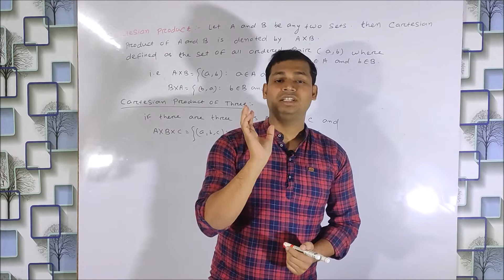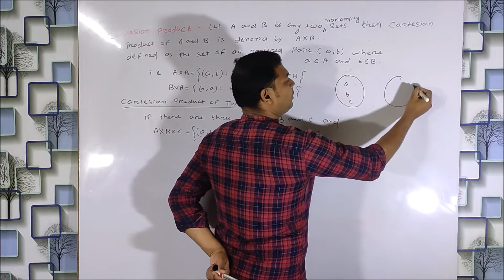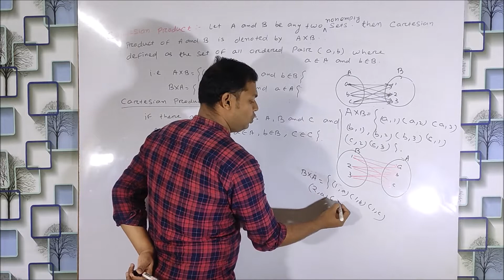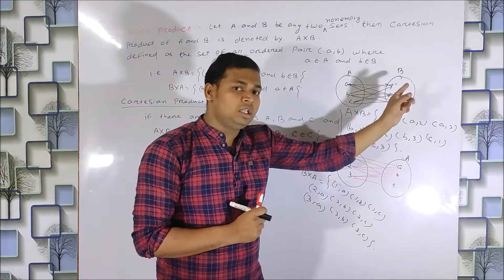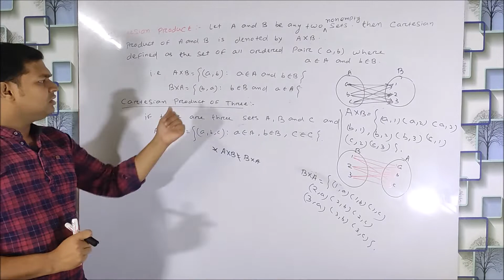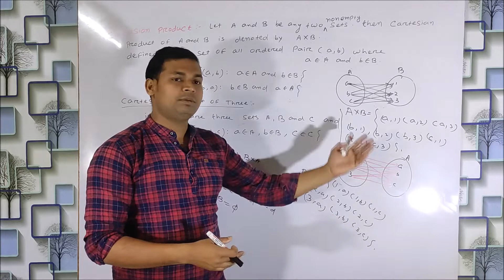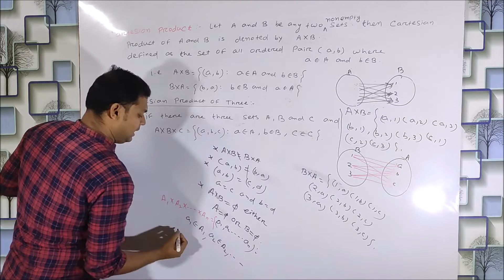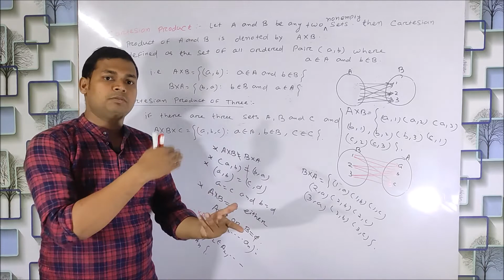RELATION AND FUNCTION , DEFINATION OF CARTISIAN PRODUCT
It helps to understand the definition of Cartesian product and some notes